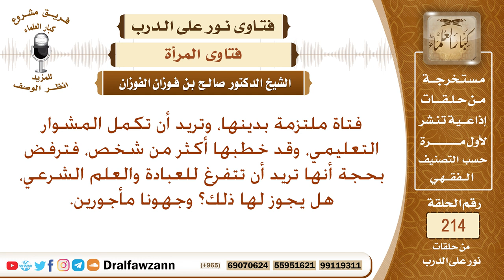نصيحة لمن ترفض الزواج بحجة الدراسة - الشيخ صالح الفوزان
نص السؤال: فتاة ملتزمة بدينها، وتريد أن تكمل المشوار التعليمي، وقد خطبها أكثر من شخص، فترفض بحجة أنها تريد أن تتفرغ للعبادة والعلم الشرعي، هل يجوز لها ذلك؟ وجهونا مأجورين.
السيرة الذاتية :
للاشتراك في قناة الشيخ صالح الفوزان

رئيس الفريق
لمشروع كبار العلماء